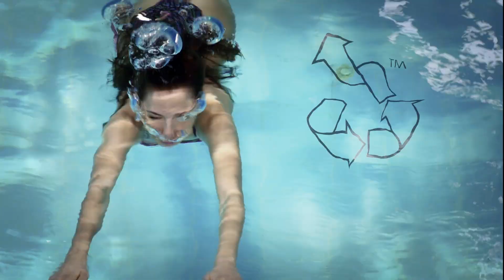Upcycling symbol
Upcycling symbol, icon, logo